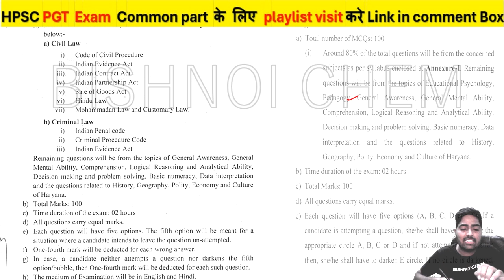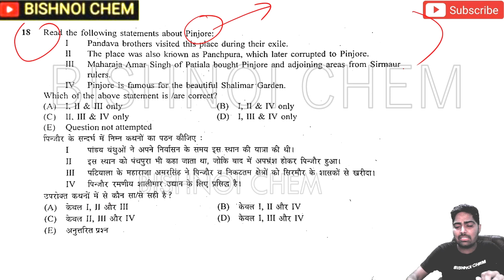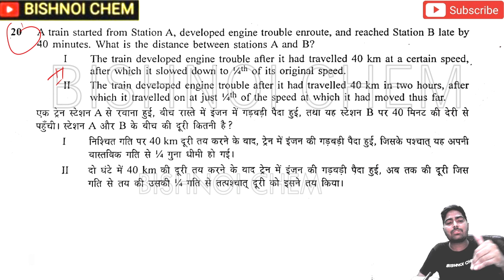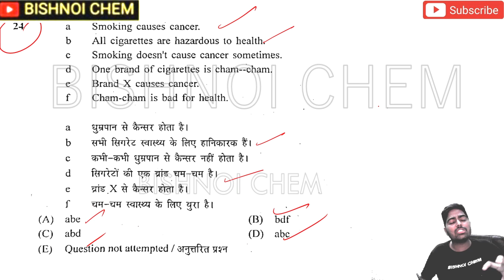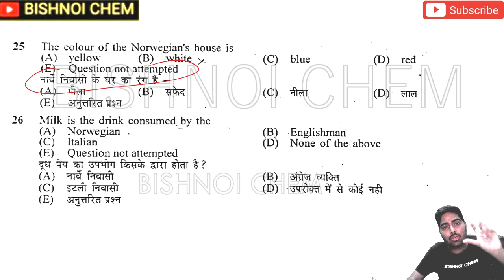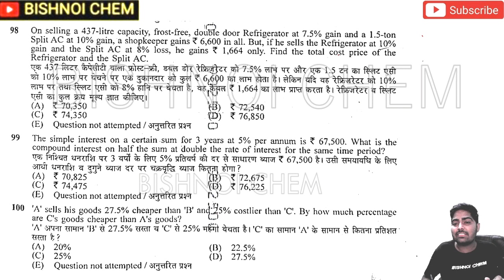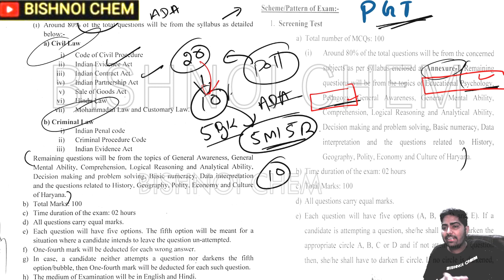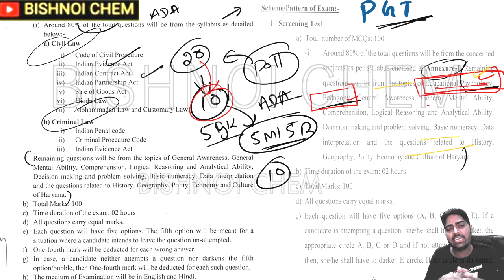hpsc pgt जरुरी analysis| hpsc previous paper | HPSC PGT EXAM| Hpsc pgt update today |hpsc pgt common